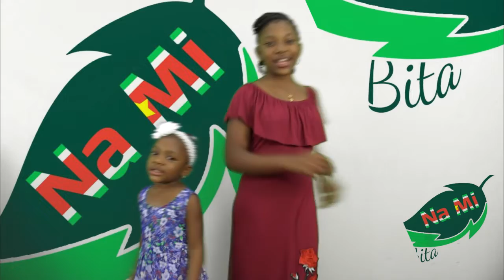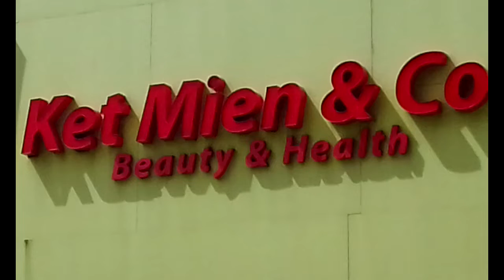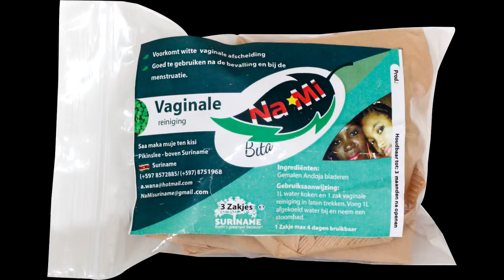15 nov 2022 nieuws